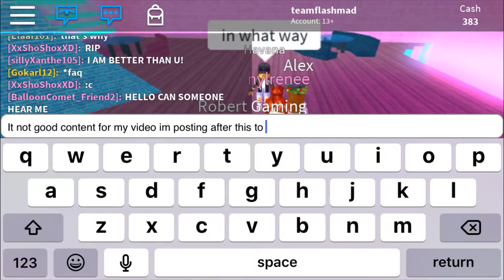Roblox girls and boys dance club